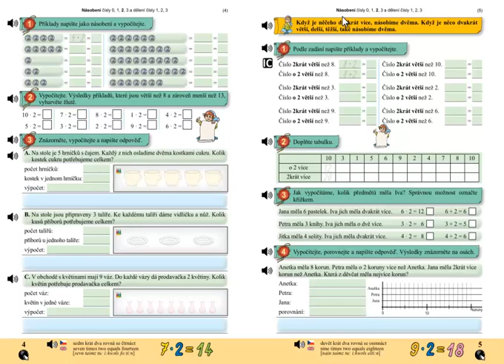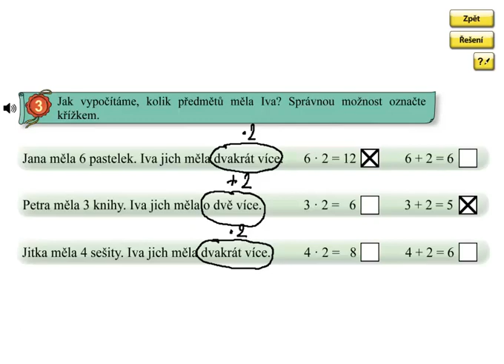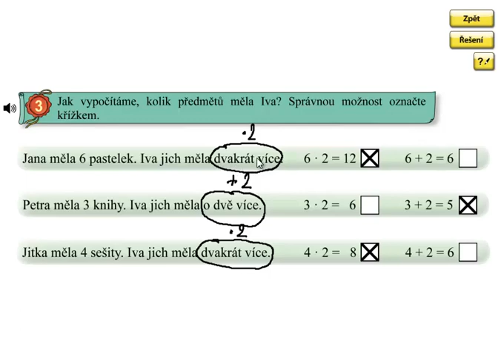Násobení 2, 2krát více; Matýskova matematika 6 díl, strana 5, cvičení 3